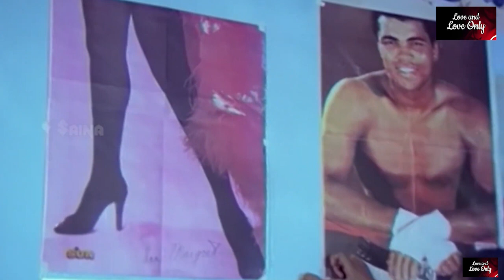ഈ ബോഡി ഇത്ര സ്ലിം ആയി സൂക്ഷിക്കുന്നു | Maniyan Pilla Adhava Maniyan Pilla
Maniyan Pilla Adhava Maniyan Pilla is a 1981 Indian Malayalam-language film, directed by Balachandra Menon and produced by E. J. Peter. The film stars Maniyanpilla Raju, Venu Nagavally, Jose Prakash and Ambika. The film has musical score by G. Devarajan
The producer had signed Kamal Haasan for the film as the lead actor, but due to circumstances, Menon replaced Haasan with his real life friend Maniyanpilla Raju as the lead actor.